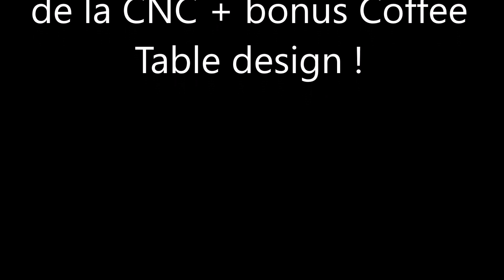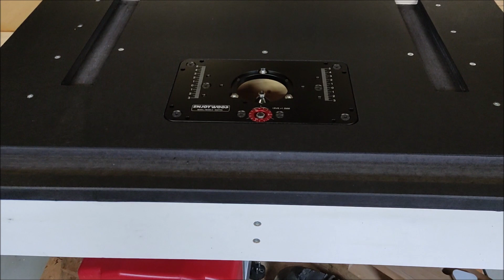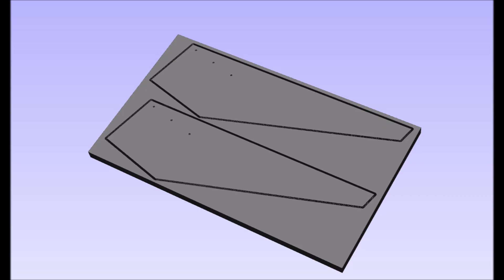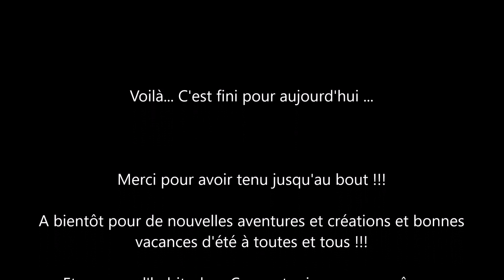Affleureuse sous table + Coffee table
Présentation de la mise sous table de mon ancienne affleureuse KATSU (copie chinoise relativement qualitative de la Makita RT700) grâce au concours de ma CNC DIY et en bonus le petit bricolage sympa de fin de WE pour se détendre !!! :-)

Ascenceur d'affleureuse ENJOYWOOD GD7 PRO

Guide latéral WNEW associé